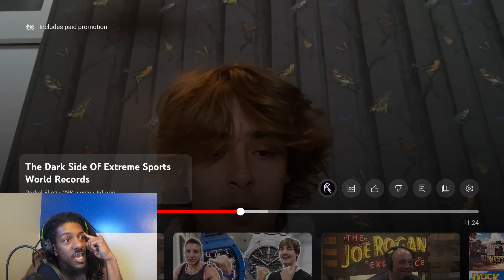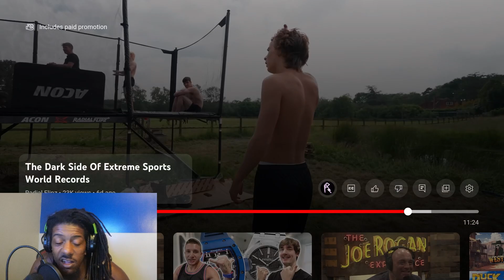Dangers of The Most Extreme Sports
Discover the dangers of the most extreme sports in this eye-opening video. From skydiving to rock climbing, learn about the risks of these adrenaline-fueled activities.